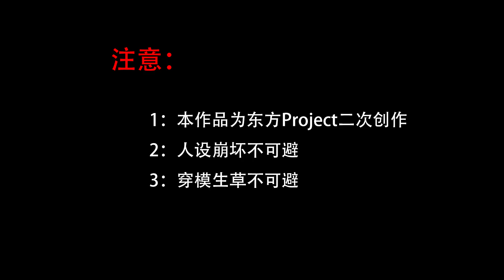【Touhou MMD】The Awakening (English Sub)【東方】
Note: @1:02 "Zettai Yuru-Sanae" is a pun for "Zettai Yurusanai", or absolutely unforgiving. Seeing how Sanae is so savage against Youkai, I had to get creative here lol.

Touhou, MMD, Kochiya Sanae, Kirisame Marisa, Hakurei Reimu, JoJo's Bizarre Adventure